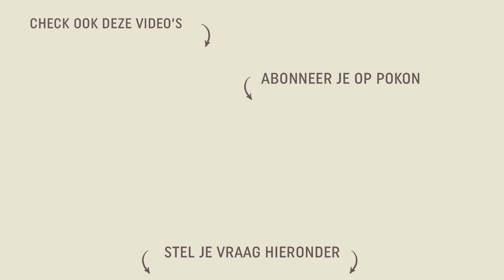Hoe moet ik aanplanten in mijn border?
Wil je gaan aanplanten in je border, maar weet je niet zo goed hoe? Geen paniek, in deze video leggen we het stap voor stap aan je uit.

Wij zetten elke twee weken op dinsdagavond om 20:00 uur een nieuw video live. Onze thema’s zijn: kamerplanten, moestuin, gazon, plant in pot en border.

Uiteraard staat ons team ook klaar om al je vragen en opmerkingen te beantwoorden, want groen doet je goed!